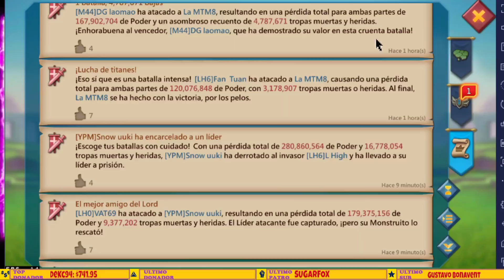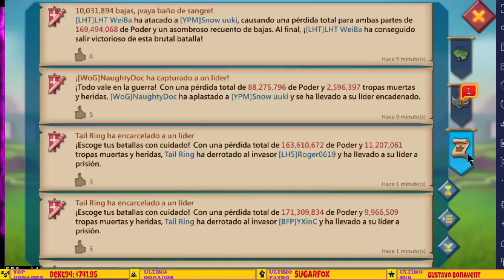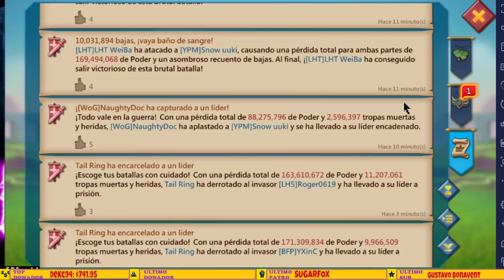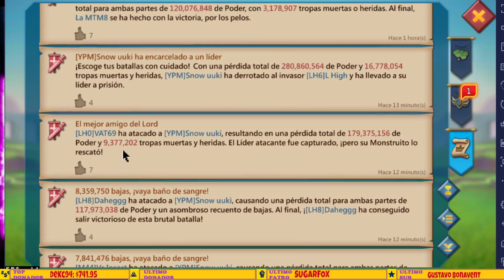ESTO PASA SI ERES TITAN Y ERES PURO PODER EN TROPAS Y SIN SET CONTRA FAMILIA LH | LORDS MOBILE ES